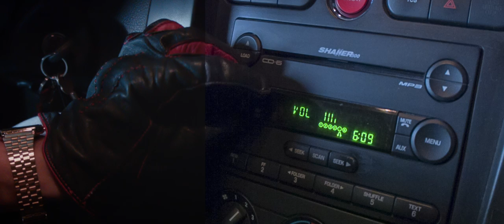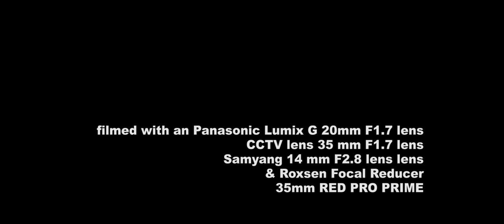Deep Haze - Behind the scene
Random scenes from Deep Haze (this is not the movie).
Song: BBC - Drive (Radio 1 Rescores) - Eric Prydz

Deep Haze is a mix of Miami Vice and Drive made by Christopher Deeks, Emil Duvander and Stephen Axelsson.
Filmed on a Blackmagic Pocket Cinema Camera - RAW, except the slowmotion scene which was filmed on a RED ONE.

Panasonic Lumix G 20mm F1.7
CCTV Lens 35mm F1.7
Samyang 14 mm F2.8
Roxsen Focal Reducer
RED PRO PRIME 35mm

DaVinci Resolve
Pro Tools

Actors:
Viktor Cederlund
Sofia-Lill Jansson

Written, edited and directed by Christopher Deeks
Camera and Color by Emil Duvander
Chroma key effects by Stephen Axelsson

Deep Haze - Behind the scene edit by Emil Duvander